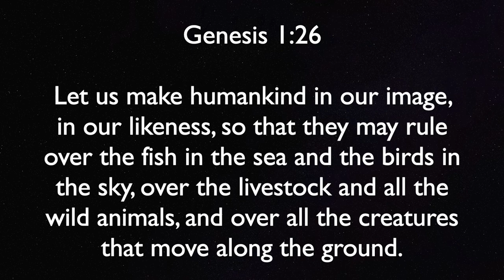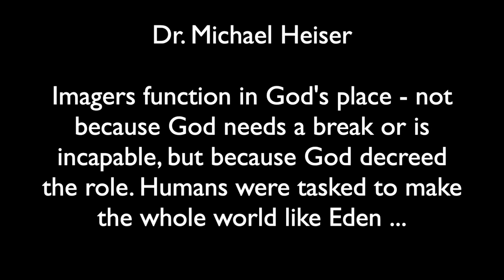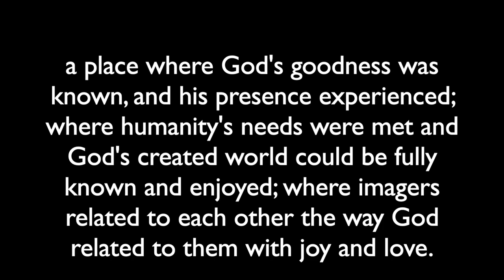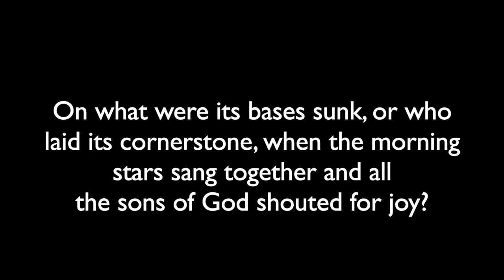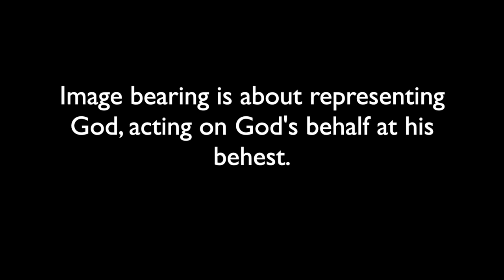Made In God's Image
The Bible states that God made human beings in his image. But what does that mean? Do I look like God? Does it mean that I am God? No, you and I are not God. So, what does it mean to be made in God's image? Let's talk.